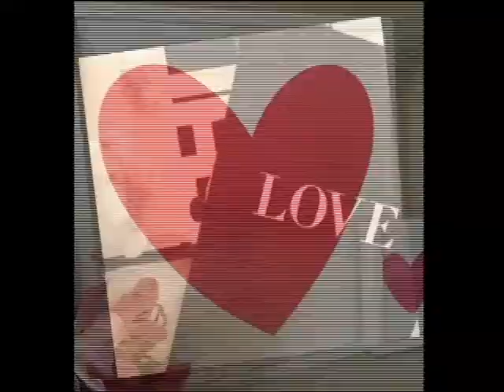Inspirational prints, Motivational prints, Wall prints and more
Start your wall gallery with our chic selections of motivational and inspirational wall and art prints.